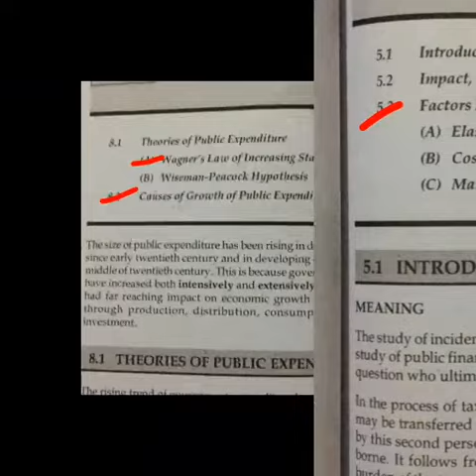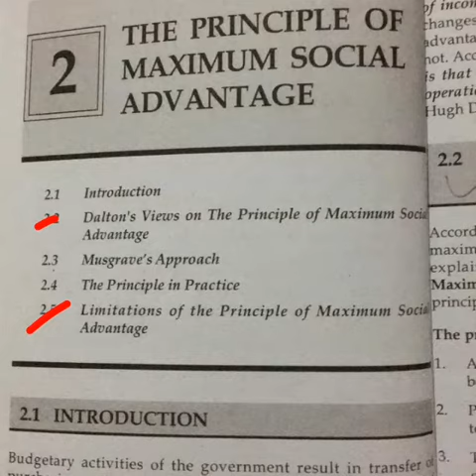Economics # Sybcom # key questions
In the above mentioned video we have uploaded most likely questions for exam of sybcom- semester-4.

Hope it will be helpful. Share with maximum ppl.

join Us To FeeL The Difference